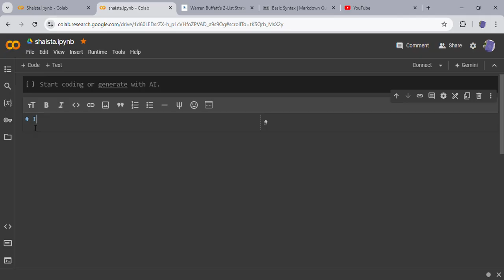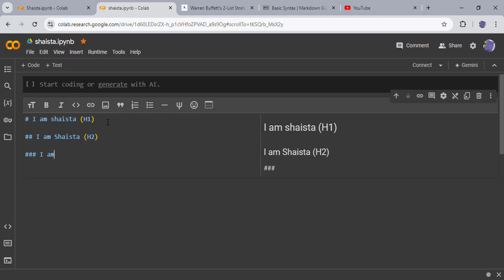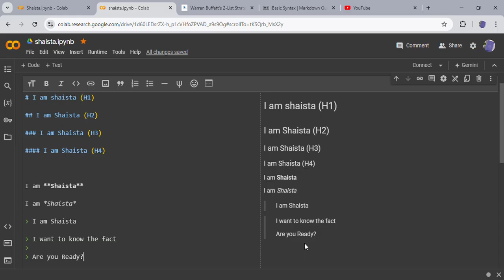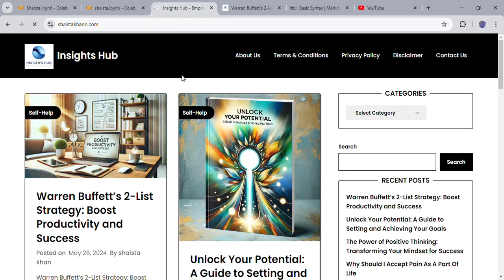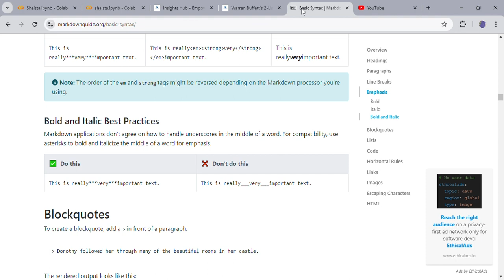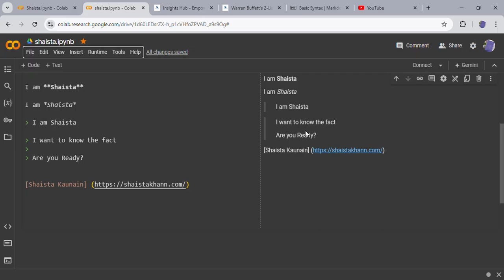Google Colab Lesson # 3 || Text Formatting & Basics Of Markdown || shaista Kaunain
**Welcome to Shaista Kaunain's Official Channel!**
**Welcome to Google Colab Lesson #3: Text Formatting & Basics of Markdown with Shaista Kaunain!**

In this tutorial, we'll dive into the essential skills of text formatting using Markdown in Google Colab notebooks. Mastering Markdown not only makes your notebooks look professional but also enhances readability and organization, crucial for data analysis and collaborative projects.

- **Introduction to Markdown Cells**: Understand the difference between code cells and Markdown cells.
- **Basic Text Formatting**: Learn how to apply bold, italics, underline, and strikethrough to your text.
- **Headers and Subheaders**: Organize your content with different heading levels.
- **Lists and Bullet Points**: Create ordered and unordered lists for clear itemization.
- **Links and Images**: Embed hyperlinks and insert images to enrich your notebooks.
- **Code Blocks and Syntax Highlighting**: Display code snippets within your text for better illustration.

**📚 Why Markdown in Google Colab?**

Markdown is a lightweight markup language that allows you to format plain text. In Google Colab, using Markdown helps in creating interactive and well-documented notebooks, making your data storytelling more effective.

- **Share** with friends or colleagues who might find this helpful.

Feel free to **leave a comment** if you have any questions or suggestions for future lessons. Your feedback is invaluable!

- **[Lesson #1: Introduction to Google Colab](#)**
- **[Lesson #2: Navigating the Colab Interface](#)**